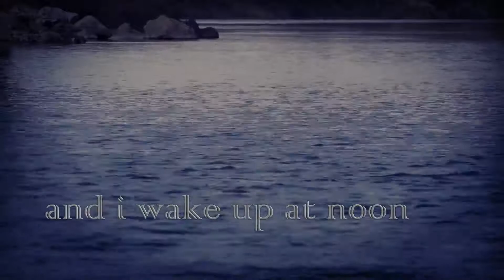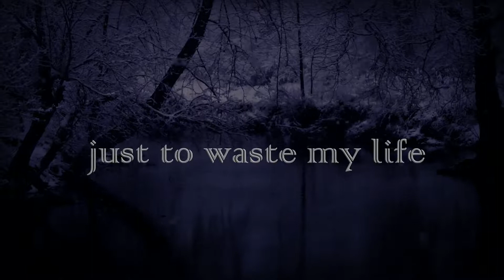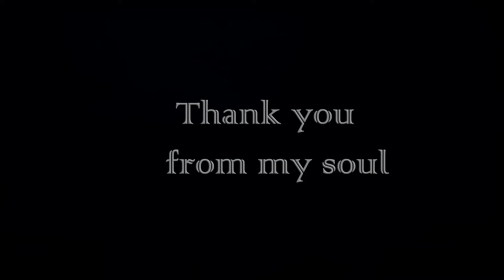Walrus Tooth Liquid Rooms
Be happy you dont look how you feel